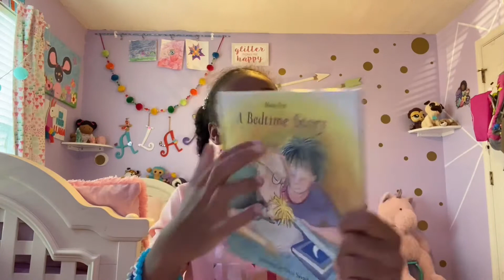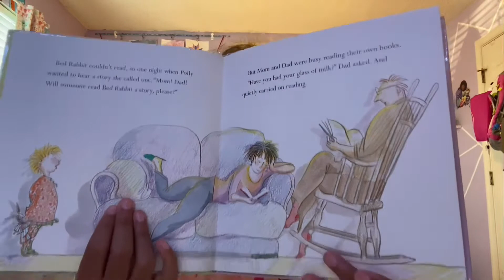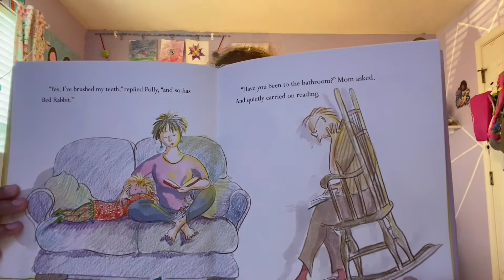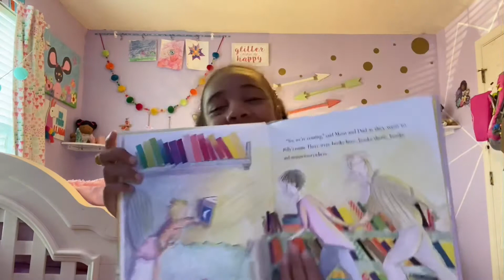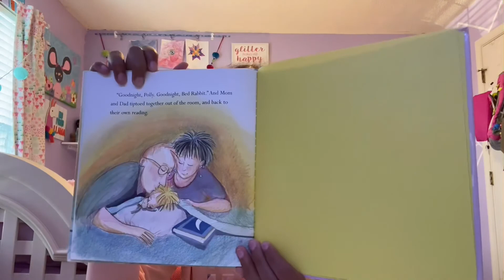Alani’s storytelling - “A Bedtime Story”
Fun, exciting , storytelling, story time, reading to children, reading, children’s books,